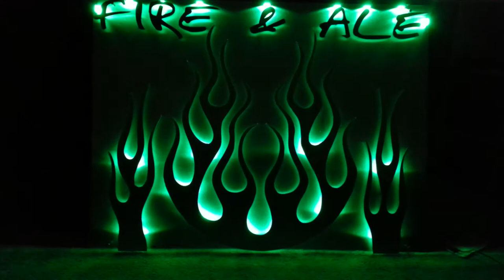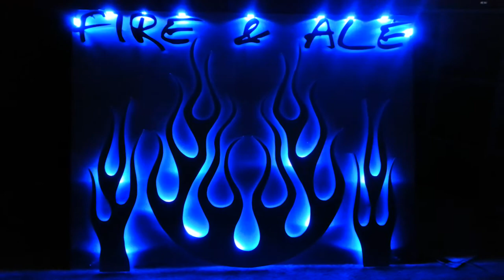XKGLOW LED 7 color pods used in signs